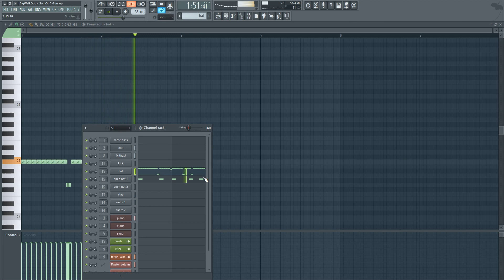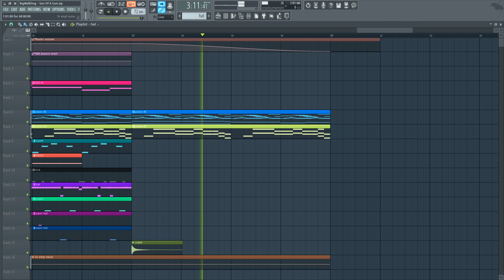BigWalkDog - Son Of A Gun (FL Studio Remake + Free FLP)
*Original instrumental produced by Scotty Brook & PabloMCR